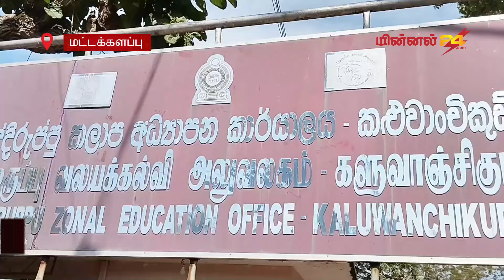மட்டக்களப்பு பட்டிருப்பு கல்வி வலயத்திற்கு புதிய பணிப்பாளர் நியமனம் Minnal24 Tamil News